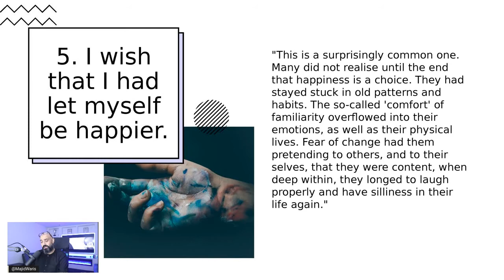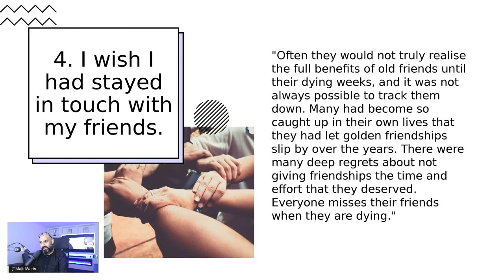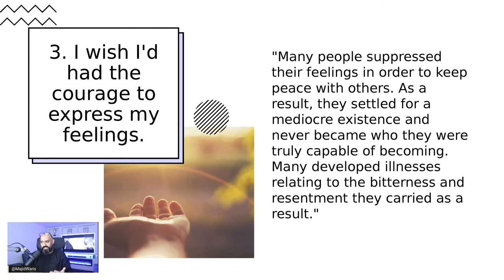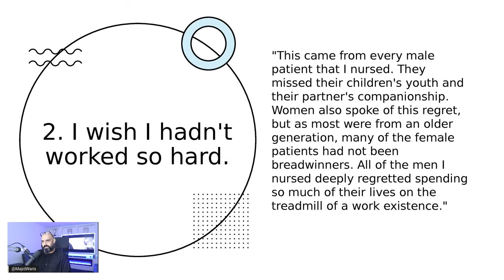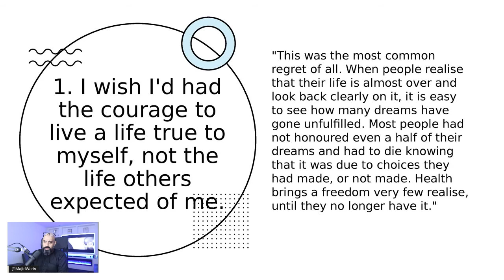Top 5 Regrets of the Dying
As we draw a curtain over 2021, let's not take regrets into 2022... or even our deathbed, with us.
God bless! 🙏🏼